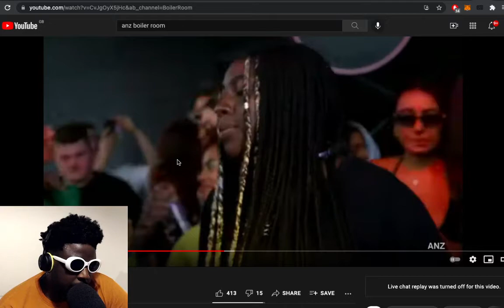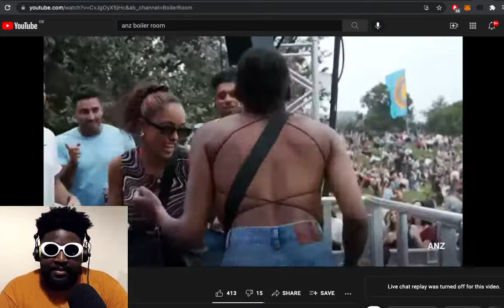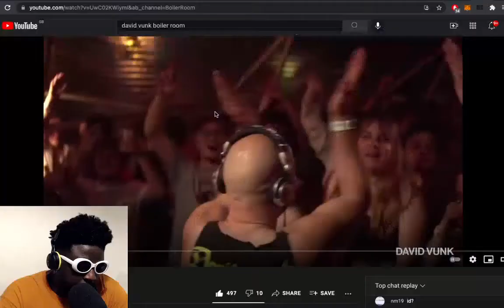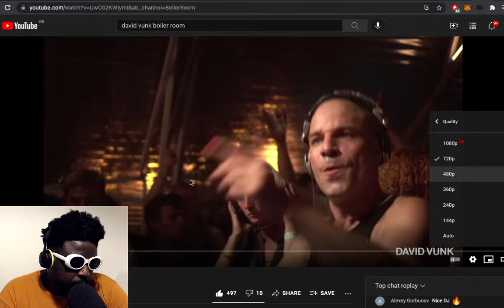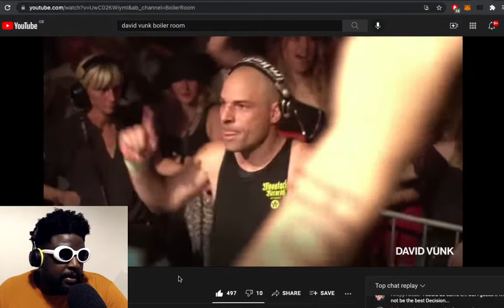The BEST DJ sets of the weekend: Anz & David Vunk